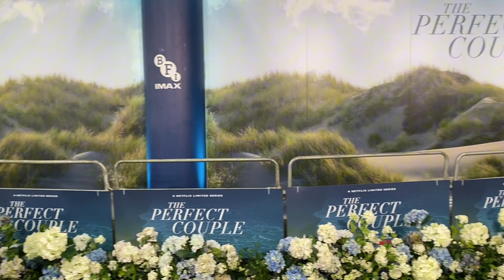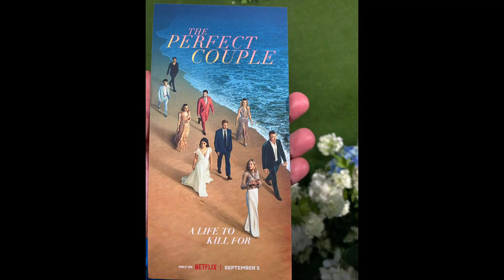The perfect couple premiere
At the premiere of The Perfect Couple
with Nicole Kidman and great cast
Actors Liev Schreiber, Meghann Fahy, Dakota Fanning, Eve Hewson, Jack Reynor and more star in the murder mystery The Perfect Couple.